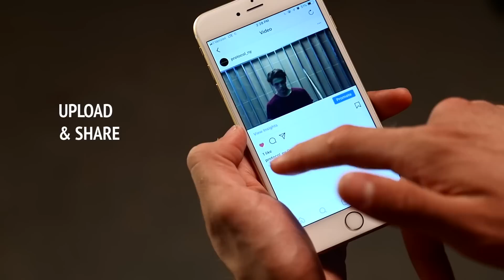PROTOCOL DURA VR™ Drone Racer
Ready to fly with a built-in camera for live streaming video. Fly Dura VR Racer using the 2.4 Gig remote control and with our free downloadable app, you can stream live video of your flight and record video and still photos simultaneously via Wi-Fi on your smartphone. A 3D VR Headset is included for the ultimate viewing experience. Four powerful engines, advanced digital programming, and motion sensitive self-stabilizing electronics help pilots quickly learn to fly up/down, rotate right/left, slide right/left, and forward and backward like a pro. With three selectable speeds, this drone is a perfect racer at any skill level. Its high performance remote transmitter and an on-board altitude sensor provide automatic launch, hover, and land functionality, which makes it easy to fly. Protocol’s Dura VR Racer is a dynamic addition to an already impressive fleet!